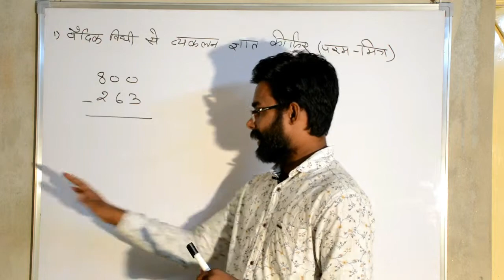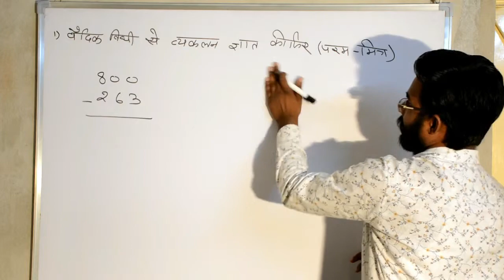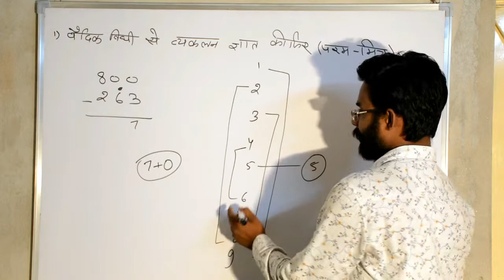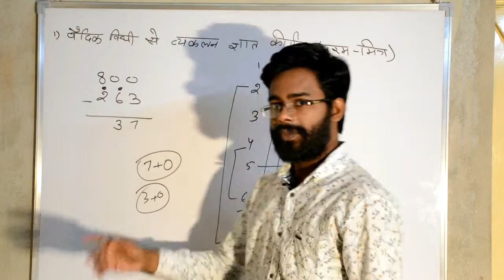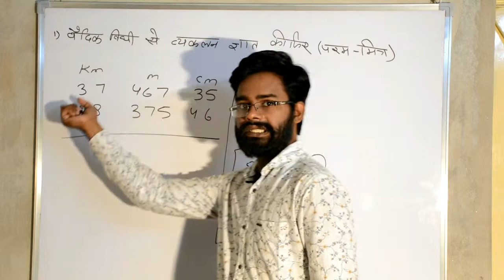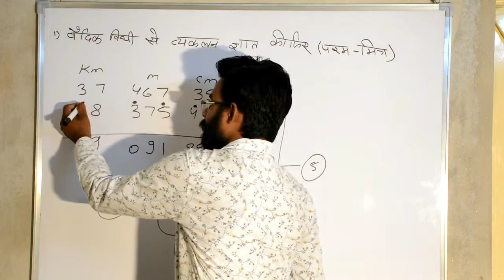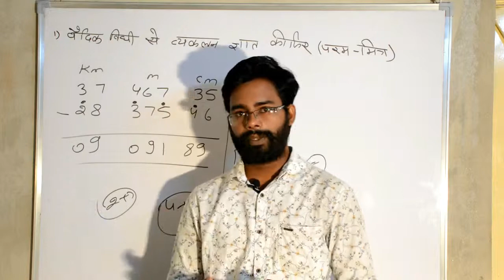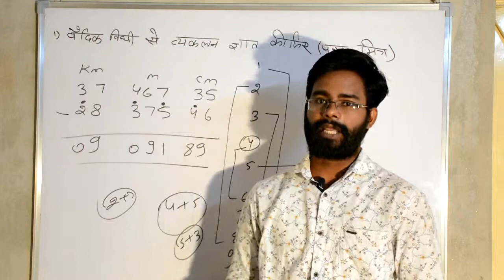Class 10 vedic mathematics chapter 1 exercise 1.1 by pratham academy. || वैदिक गणित कक्षा 10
क्यों तैरते हैं पानी में पत्थर ।। pratham academy || mystery box"
वैदिक गणित कक्षा 10 प्रश्नावली 1.1
Vykaln vidhi, व्यकलन विधि